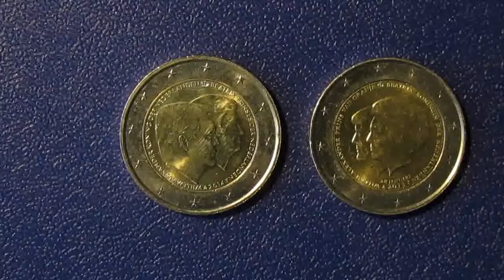ДЕНЬ КОРОЛЯ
День короля (нидерл. Koningsdag (инф.)) или День королевы (нидерл. Koninginnedag (инф.)) — национальный праздник, который отмечают в Нидерландах, на Нидерландских Антильских островах и на Арубе. В настоящее время празднуется 27 апреля, до этого праздновался 31 августа и 30 апреля. В 2014 году День Короля отмечался 26 апреля, так как 27-е выпало на воскресенье[1]. Праздник, связанный с днём рождения монарха, рассматривается также как день национального единства и солидарности (нидерл. saamhorigheid). Нидерландцы надевают в этот день одежду оранжевого цвета, который является фамильным для Оранской династии. Праздник известен благодаря «свободным базарам» (vrijmarkt) по всей стране, где любой человек может выйти на улицу и свободно продавать свои товары; во многих городах устраиваются концерты с самой разной музыкой (от тяжелого рока до рейва), повсюду можно встретить уличных музыкантов и людей, демонстрирующих те или иные необычные способности. В некоторых городах, в частности в Гааге, отмечают и ночь накануне праздника, так называемую Королевскую ночь Koningsnacht.